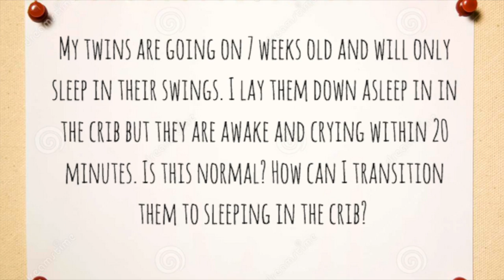Ask Nat: My twins will only sleep in their swings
Twiniversity founder Natalie Diaz offers her tips and tricks to parents of twins and higher order multiples in this video series, "Ask Nat".

Nat gave her best advice and tips for a mom who's 7 week old twins will only sleep in their swings when she wants to transition them to their cribs. See what Nat had to say about it!

Check out Nat's book, "What to Do When You're Having Two" available at all major booksellers.